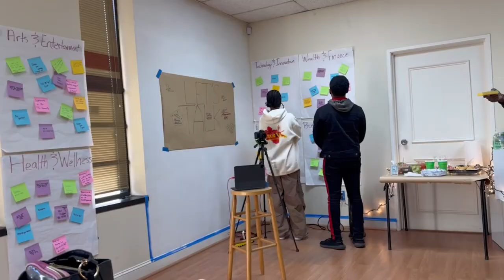Bucket List or Vision Board: Let's Talk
Let's Talk Series: Bucket List (Extended Conversation)

Join a lively discussion where friends share their bucket list aspirations and delve into what these lists truly symbolize. This episode isn't just about ticking boxes; it's about the journey, growth, and stories behind each dream.